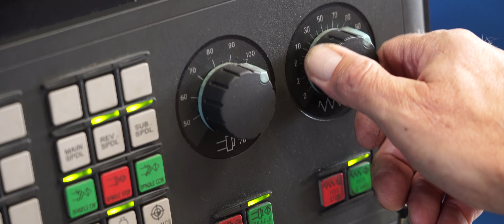Maschinenbau Wache - Familienbetrieb seit über 50 Jahren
Die Ing. Josef Wache GmbH ist Ihr erfahrener und regionaler Partner seit über 50 Jahren. Mit Sitz in Neunkirchen bei Wiener Neustadt sind wir für Kunden aus ganz Österreich der richtige Ansprechpartner rund um den Maschinenbau und die CNC-Bearbeitung.

Fundiertes Fachwissen, langjährige Erfahrung und große Flexibilität bilden die Basis für eine kundenorientierte und termingerechte Ausführung. Mit unserem modernen Maschinenpark bieten wir Ihnen die Fertigung von Maschinenbauteilen sowie Dreh- und CNC Frästeile in größter Präzision an.

Unsere jüngste Investition für den Klimaschutz:

Wir sind seit August 2023 Dank einer 100 kWp Photovoltaikanlage Co2 neutral, überschüssige Energie wird in das öffentliche Stromnetz eingespeist.